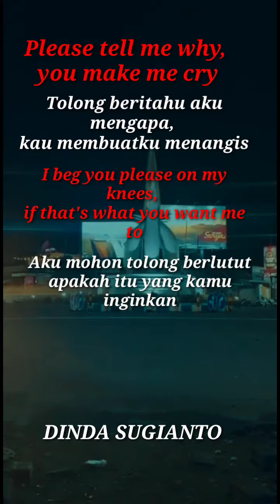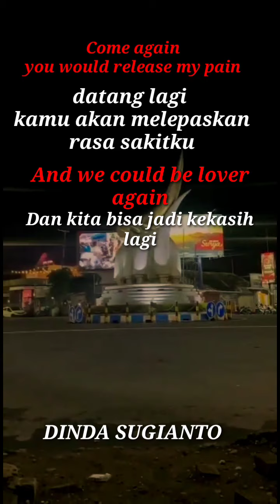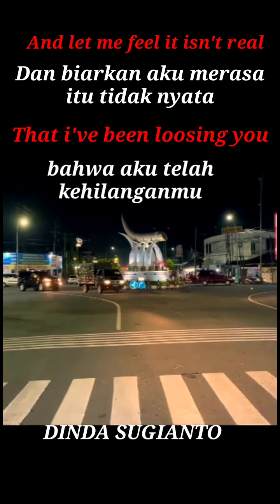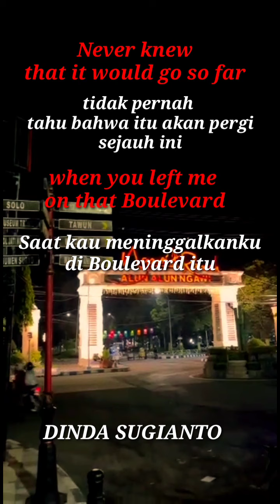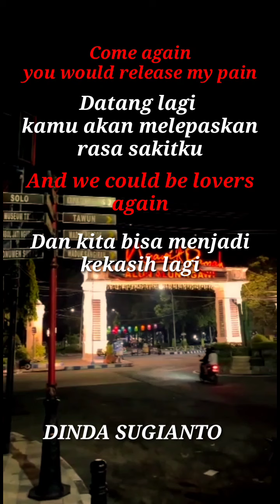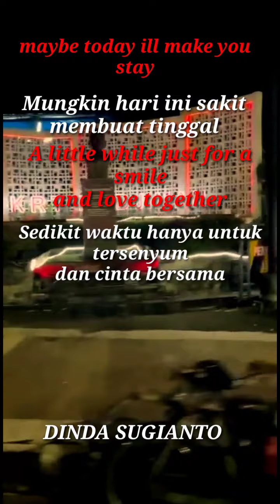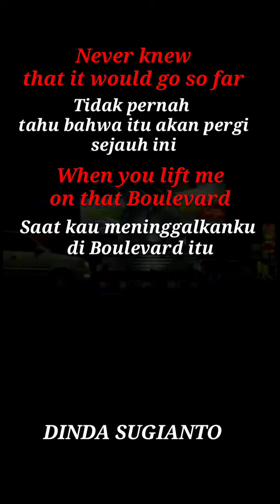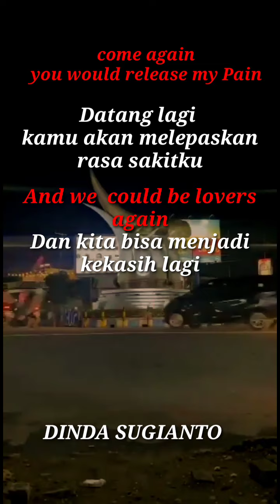BOULEVARD lirik dan arti bahasa Indonesia || kota Ngawi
lagu barat Boulevard lirik dan artinya merdu dalam suasana kota ngawi saat malam hari

Boulevard covers By vanny vanilla

Credits
Vocal : Vanny Vabiola
Title   : Boulevard
Are& Mixing Mastering : Decky Ryan
Vidio Editor : Doddy Alexa
p & c vava production

link youtube : Vanny Vabiola